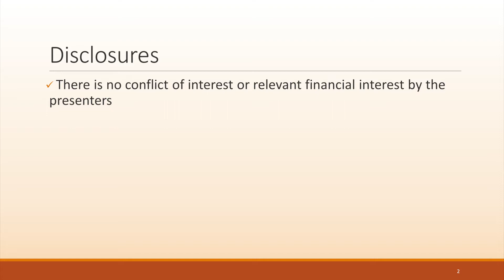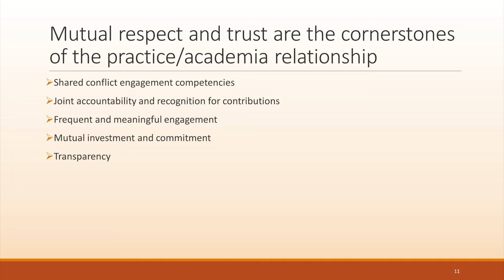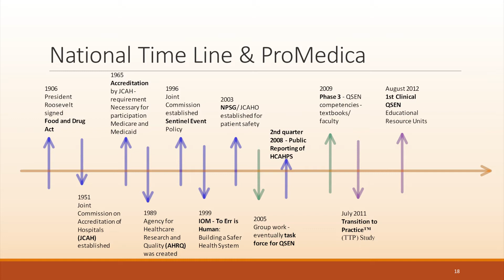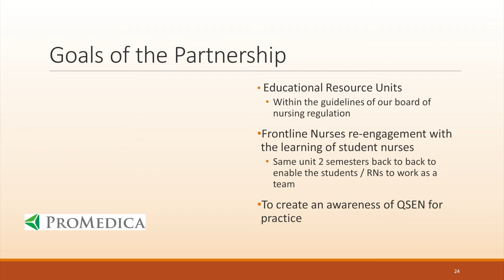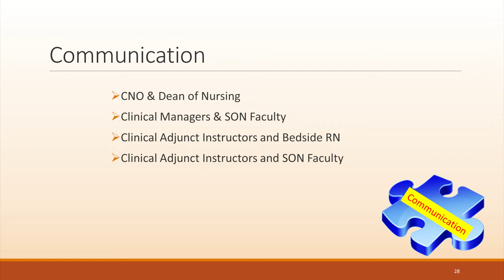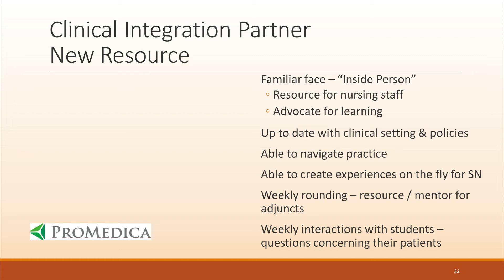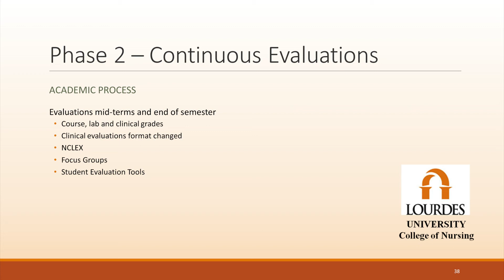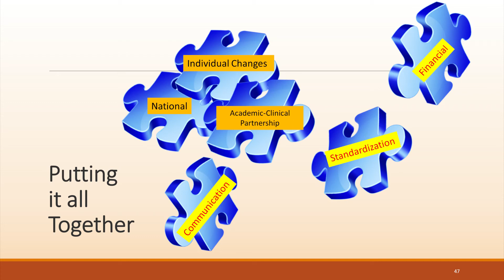2 Academic Practice